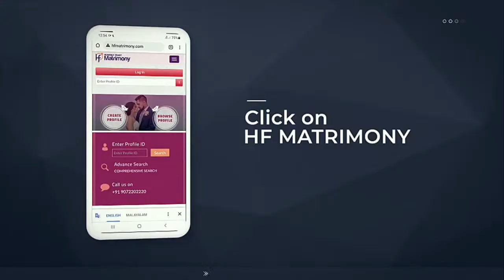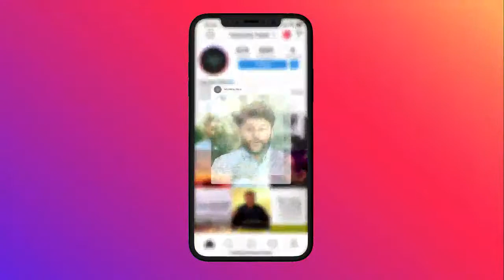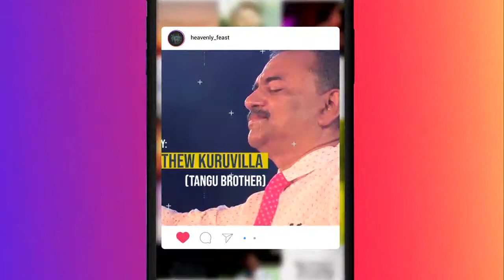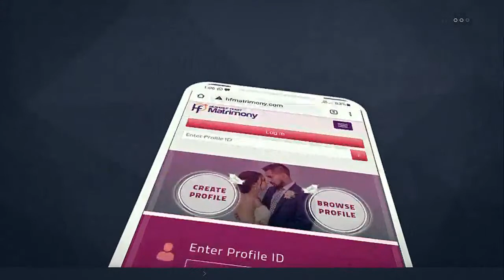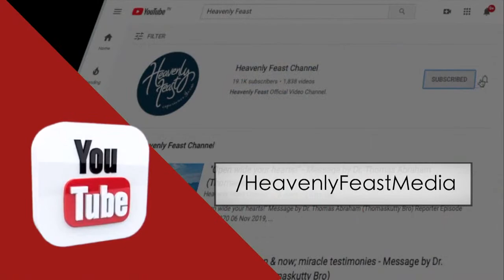Copy of Fear Not !! Arise & Shine (17_JUN_2022)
@Tangu Brother - Mathew Kuruvilla
​You can be a partner in our media ministry.